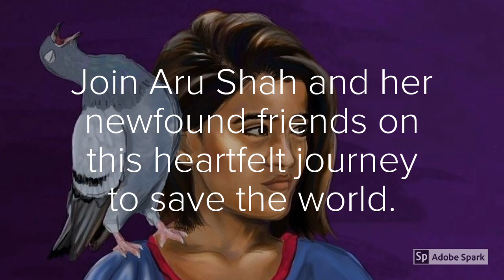Aru Shah And The End Of Time: Book Trailer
World Literature for Children